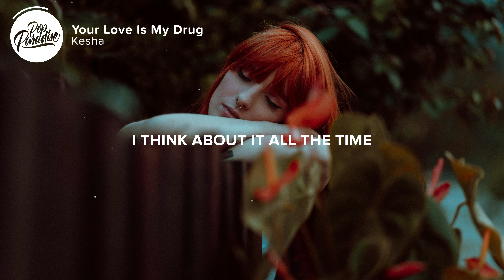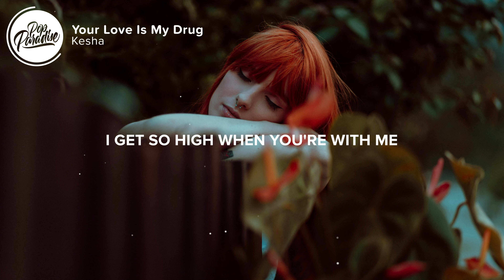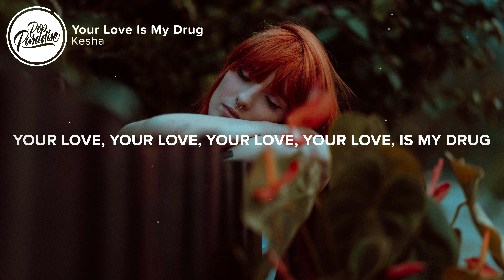Kesha - Your Love Is My Drug (Lyrics)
⚡️I said your love is my drug

🎤 Lyrics: Kesha - Your Love Is My Drug

0:00 Intro

0:12 Verse 1
[Verse 1: Kesha]
Maybe I need some rehab
Or maybe just need some sleep
I got a sick obsession
I'm seein' it in my dreams
I'm lookin' down every alley
I'm makin' those desperate calls
I'm stayin' up all night hopin'
Hittin' my head against the wall

0:24 Pre-Chorus
[Pre-Chorus: Kesha]
What you've got, boy, is hard to find
I think about it all the time
I'm all strung out, my heart is fried
I just can't get you off my mind

0:39 Chorus
[Chorus: Kesha]
Because your love, your love, your love is my drug
I said your love, your love, your love is my drug

0:56 Verse 2
[Verse 2: Kesha]
Won't listen to any advice
Momma's tellin' me I should think twice
But left to my own devices
I'm addicted, it's a crisis
My friends think I've gone crazy
My judgment's gettin' kinda hazy
My steeze is gonna be affected
If I keep it up like a lovesick crackhead

1:12 Pre-Chorus
[Pre-Chorus: Kesha]
I think about it all the time (All the time)

1:27 Chorus
[Chorus: Kesha]

1:44 Bridge
[Bridge: Kesha]
I don't care what people say
The rush is worth the price I pay
I get so high when you're with me
But crash and crave you when you leave

1:59 Verse 3
[Verse 3: Kesha]
Hey, so I got a question (Yeah)
Do you wanna have a slumber party in my basement? (Yeah)
Do I make your heart beat like an 808 drum? (Yeah)
Is my love your drug? (Yeah)
Your drug (Yeah)
Huh, your drug (Yeah)

2:17 Chorus
[Chorus: Kesha]
Because your love, your love, your love is my drug (Ooh-woah)
Your love, your love, your love (Ooh-woah)
I said your love, your love, your love is my drug (Ooh-woah)

2:50 Outro
[Outro: Kesha]
Hey
Hey, so...
Your love, your love, your love, your love, is my drug
I like your beard

👨‍💻 If you like "Kesha - Your Love Is My Drug" check out these other tracks:

Picture credit
📷 Keli Santos

👩‍💻 Share Kesha - Your Love Is My Drug with your friends!